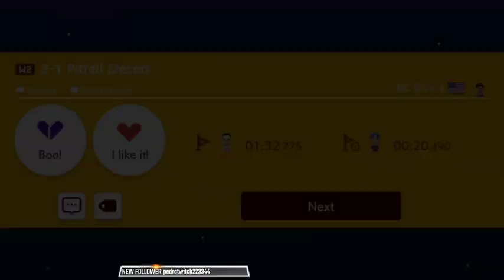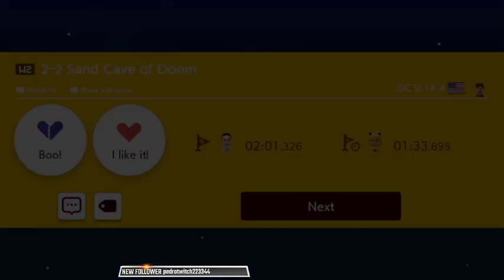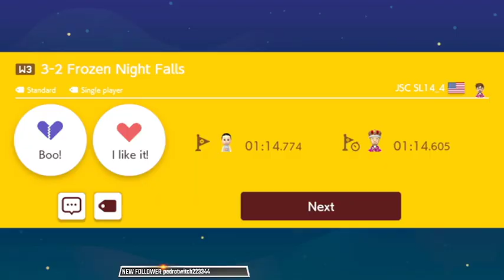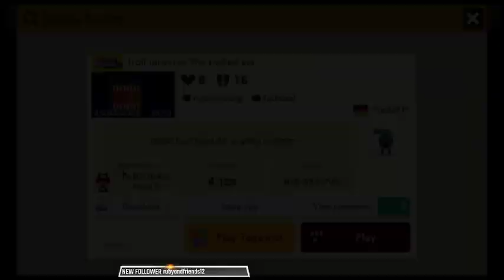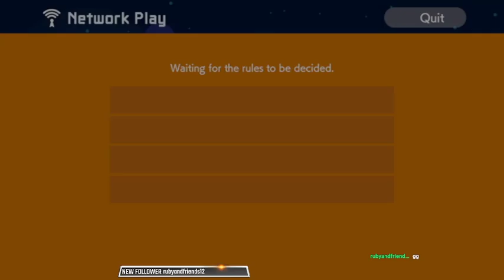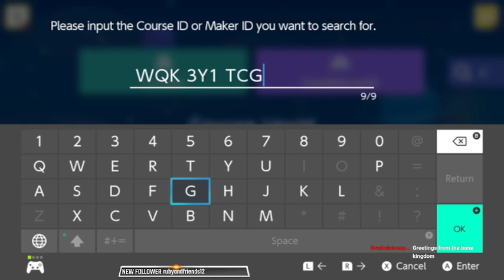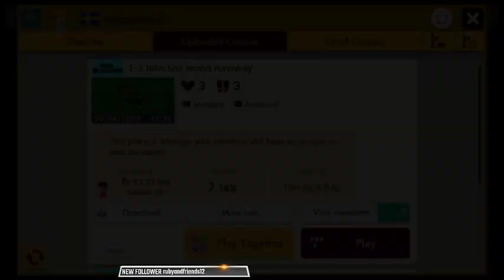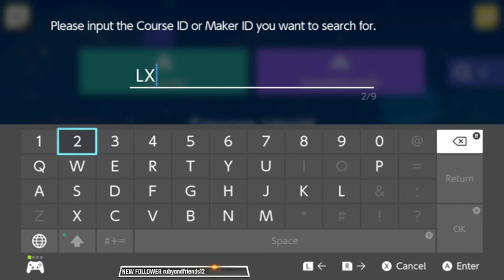Super Mario Maker 2 stream 29th April